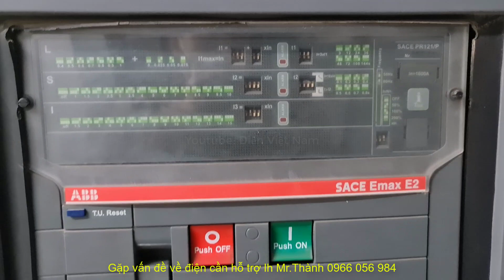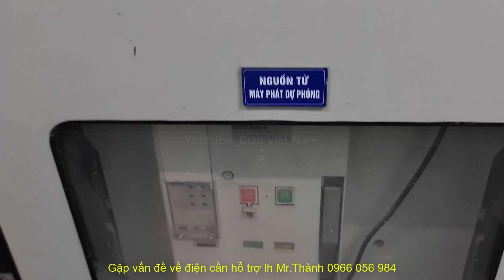Chuẩn bị vào việc | low voltage electrical system